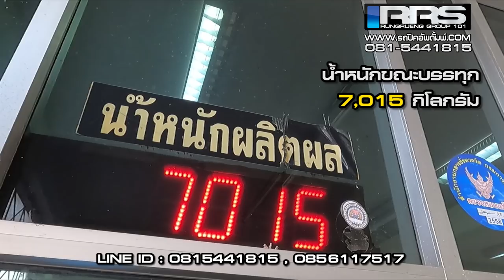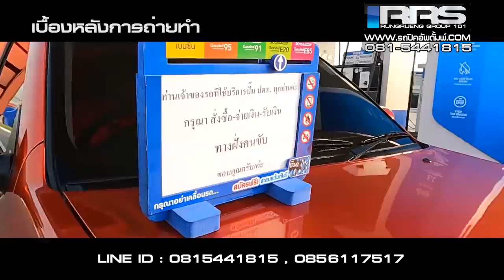ทดสอบงานบรรทุกจริง ISUZU D-Max 4x4 ปี 2007